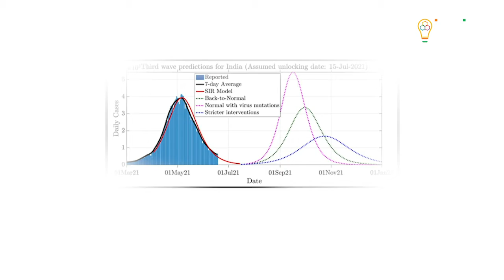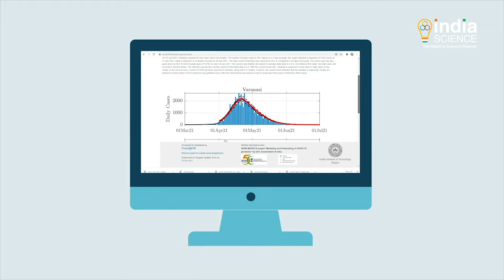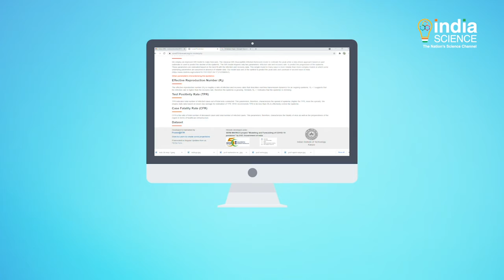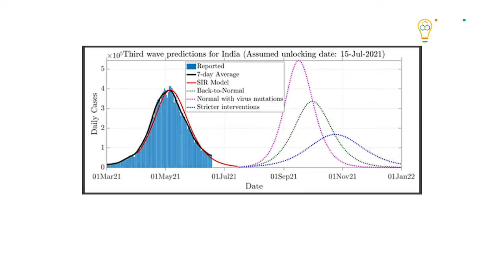भारतीय प्रौद्योगिकी संस्थान के वैज्ञानिकों ने विकसित किया कोविड-19 भविष्यवाणी मॉडल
कोरोना की दूसरी लहर अब ख़त्म होती दिख रही है, लेकिन इस बीच तीसरी लहर की चेतावनी ने एक बार फिर चिंताएं बढ़ा दी हैं। भारतीय प्रौद्योगिकी संस्थान कानपुर के वैज्ञानिकों ने अपने गणितीय मॉडल द्वारा अब तीसरी लहर के बारे में भी सटीक आकलन किया है,जिसके आधार पर तीसरी लहर के प्रभाव को कम किया जा सकता है । इस पूर्वानुमान सहित संक्रमण से जुड़े अन्य आकलन भी आईआईटी द्वारा तैयार विशेष वेबसाइट पर उपलब्ध कराए गए हैं।